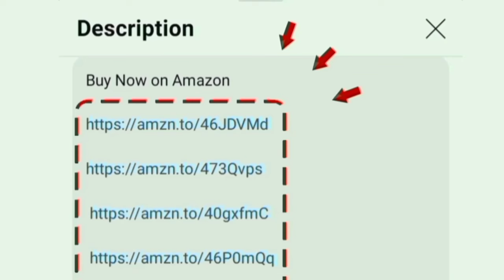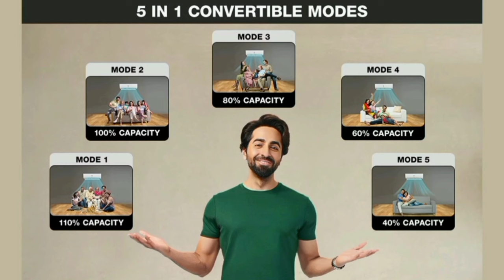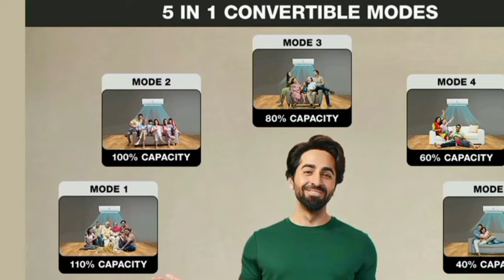Godrej AC Wood Finish Model Review தமிழ் 2024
1.5 Ton 3 Star
1.5 Ton 3 Star

00:00 Introduction
00:17 features
02:23 warranty
02:33 value for money

Hi friends in this video contains a full review of complete organic design air conditioner from Godrej 1.5 Ton 3 Star 5 in 1 Convertible Cooling Wood Finish Inverter Split AC (Copper condenser 4 Way Air Swing 2024 model AC 1.5T SIC 18VTC3 WYB TK Teak Wood IC 18VTC3 WYB CYP Cypress)

its an eon vogue touch wooden edition inspired by nature produced pure fresh air - safe for everyone.